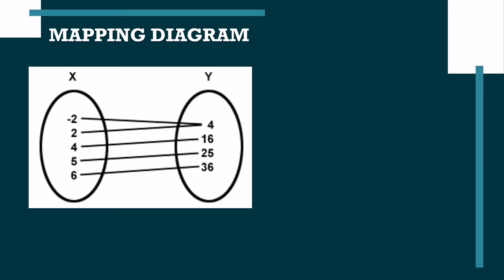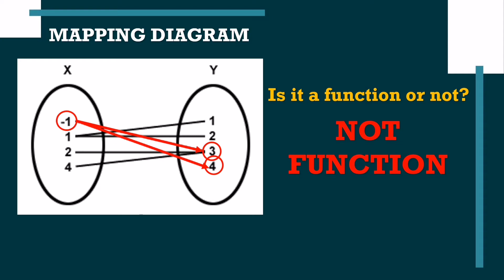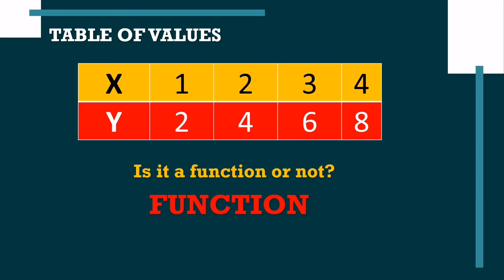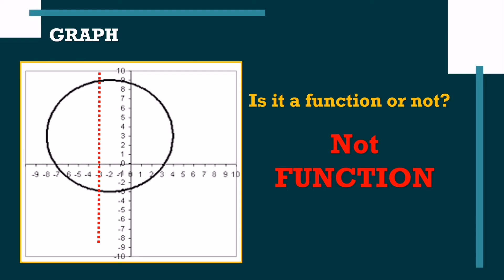REPRESENTATION OF FUNCTIONS ┃Grade 11 General Mathematics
Representation of Functions

Functions can be represented through a set of ordered pairs, a mapping diagram, a table of values, and a graph.

I will be happy to know if there is something that you would like me to create.